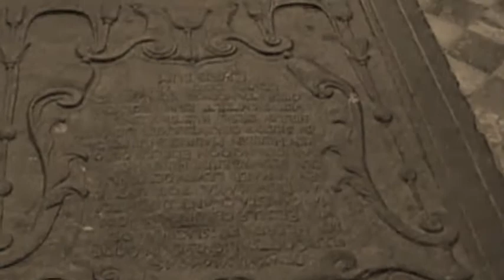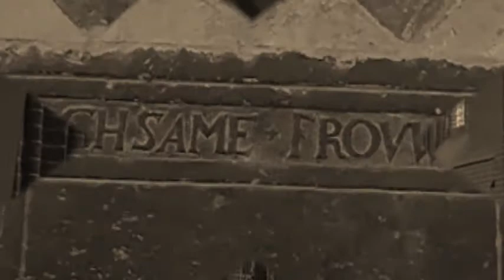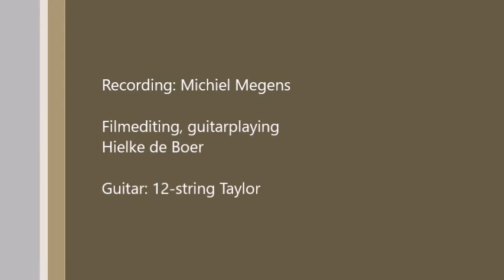"Memories of Churches" Hielke de Boer (C) september 2016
It's just how your mind works: in assocation with churches you can think of ages gone by and what the history-books tell you about what happened to religion or you can simply cherish what your own memory picked out of a muddy collection of images from your childhood.
This is what I prefer to remember:

With a distant memory of being in the church of my parents, a very, very long time ago, when the organist took his freedom after the sermon to play pieces of JS Bach and other great composers. Only 8 years old, I stood there amidst a crowd that was hurrying towards the exit-door, while I stood still in awe, admiring the majestic sounds of those old compositions.

This is my humble answer to the organist who was one of the first persons that awakened my love for music.